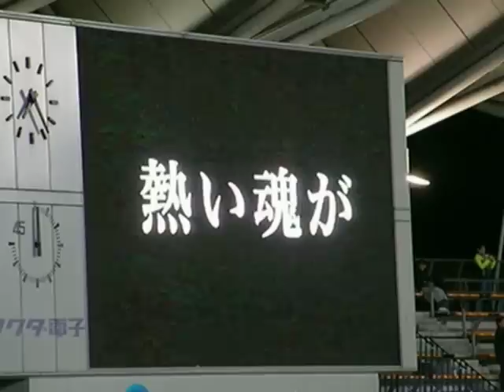ジェフユナイテッド市原・千葉 入場前煽りＰＶ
北九州戦にて。